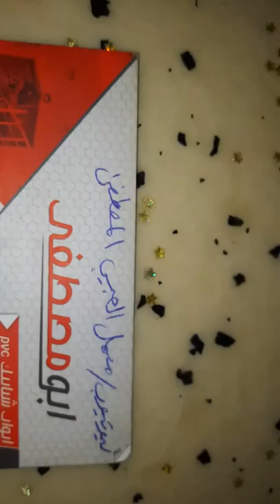مطبخ اكريمي صاجي سنديان(2)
معمل الحبيب المصطفى الالمنيوم كاونترات مطابخ محجرات تركي ابواب شبابيك BVC بأدارة f ابو مصطفى تلفون واتساب فايبر

(عنوان المعمل) (🇮🇶 العراق)
معمل الحبيب المصطفى للألمنيوم
كربلاء المقدسة/البوبيات/تقاطع البزل/مقابل أسواق البرتقاله/مجاور معمل حدادة الكعبي/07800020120

لاعمال ( مطابخ كاونتر/ محجر/ فاترينه/ أبواب/ شبابيك/ pcv )